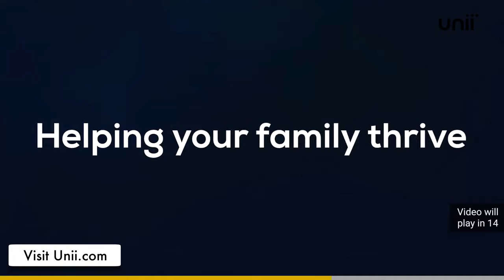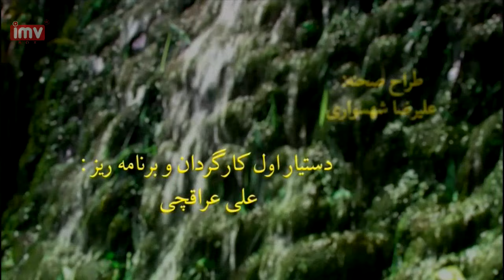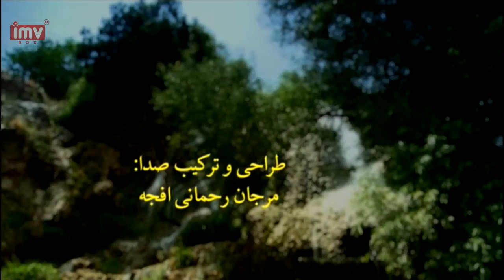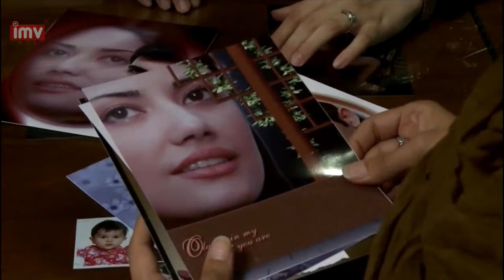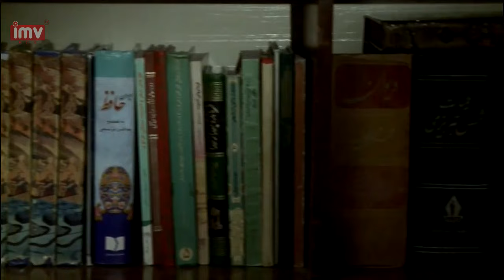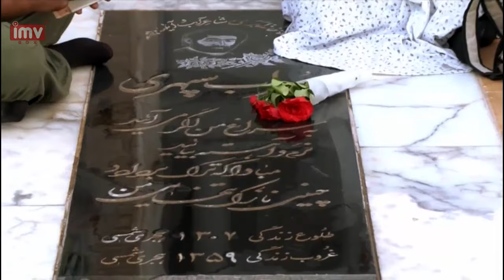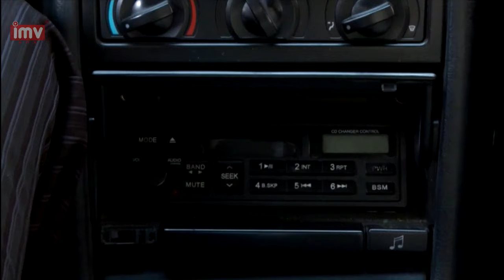► Iranian Film Rose's Charm | فیلم ایرانی افسون گل سرخ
💯داستان فیلم: فیلم افسون گل سرخ ، داستان زندگی شیرین را روایت می کند که پدر و مادرش در حال جدا شدن هستند. او از طرفی نگران سرپرستی خواهرش است. بعد از مشکلاتی که برای شیرین به وجود می آید و.

🎭بازیگران: غلامرضا اصانلو, شهرام عبدلی, سمانه پاکدل‌, بیتا کریمخانی, الهه شاه حسینی

🅰️Actors: Gholamreza Osanloo, Shahram Abdoli, Samaneh Pakdel‌, Bita Karimkhani, Elaheh Shah Hosseini

📽Synopsis: Shirin is a strong, independent young woman whose parents are on the brink of divorce. She isn't too affected by their decision, however, she is concerned about her ailing sister. Sometimes we all need an escape, and for Shirin, that means starting anew. Faced with repeating difficulties in her life, Shirin has a difficult choice to make: whether to stay and face them as they come or whether to migrate and for the first time enjoy her latent freedom.